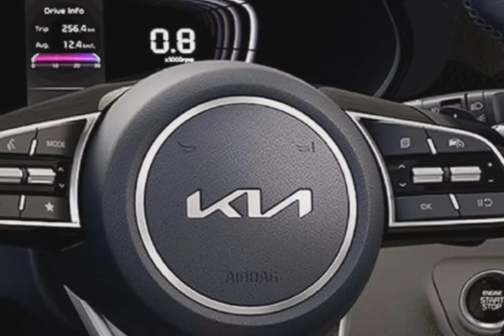Kia Carens Interior Look | Design